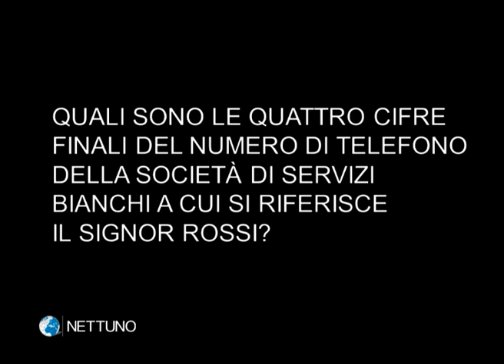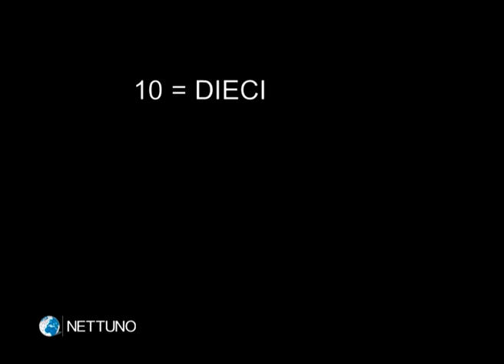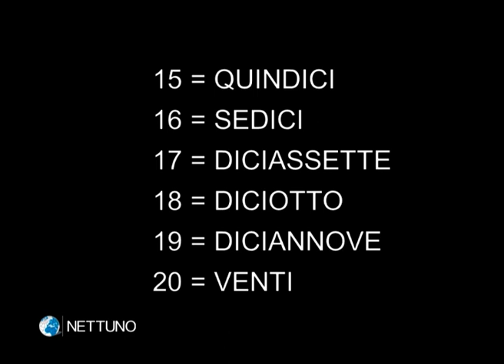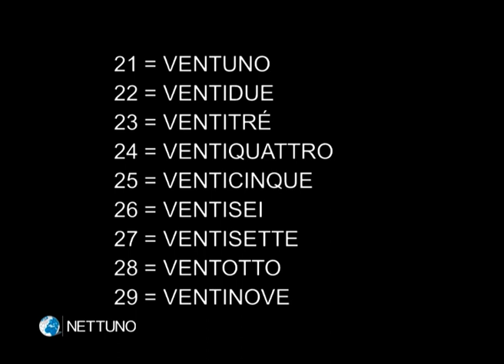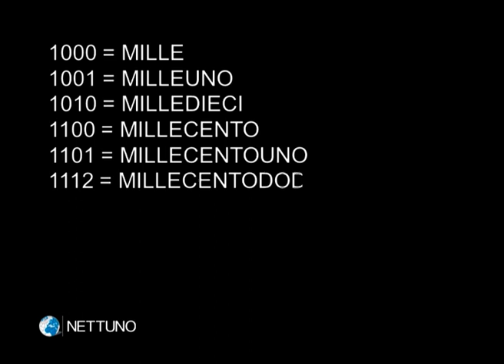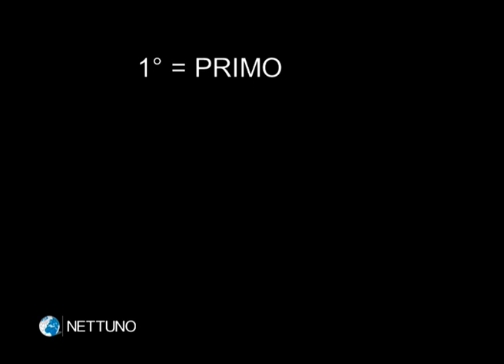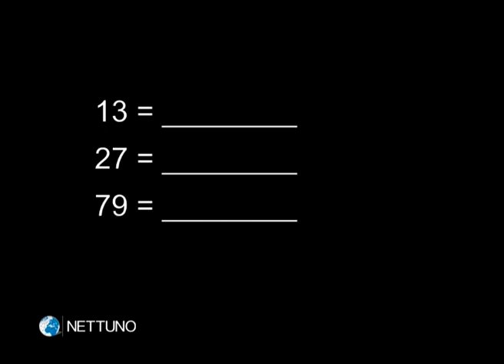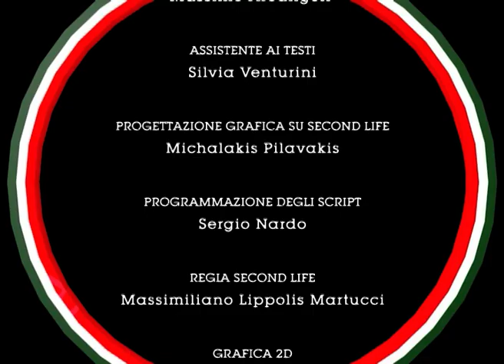EDUCAITALIA, L'Italia che Educa - Lezione n. 33: Conversazioni Telefoniche e Numeri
EducaItalia, L'Italia che Educa. Corso di Alfabetizzazione in Italiano, composto da 80 videolezioni, realizzato dal Consorzio NETTUNO - Network Telematico per l'Università Ovunque - in collaborazione con l'associazione ARCI.

Il modello psicopedagogico adottato è stato ideato da Maria Amata Garito ed unisce il metodo sintetico con quello analitico globale.

Il docente video, il prof. Massimo Arcangeli, guida passo passo l’allievo all’apprendimento dell’italiano illustrandone l’alfabeto, facendone vedere le modalità di scrittura, spiegandone le strutture grammaticali. Al centro delle videolezioni, ci sono le parole e le singole lettere che le compongono rappresentate dalle immagini corrispondenti.